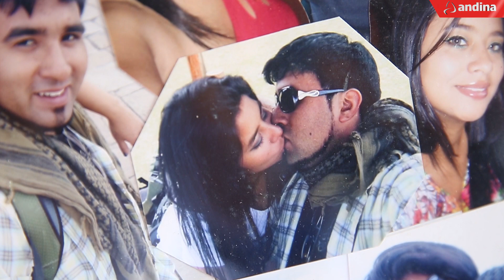Lima 2019: policía que recibió 9 balazos en pos de la medalla de oro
Jorge William Arce, ayacuchano de nacimiento y policía, recibió 9 balazos en una operación especial de la PNP y perdió la movilidad de la mitad del cuerpo.
Próximamente nos representará en los Juegos Parapanamericanos Lima 2019, y buscará ganar una medalla de oro en tiro.